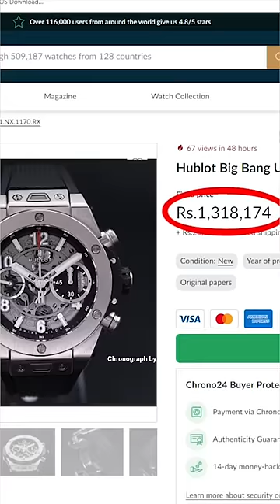Tovino Watch Details